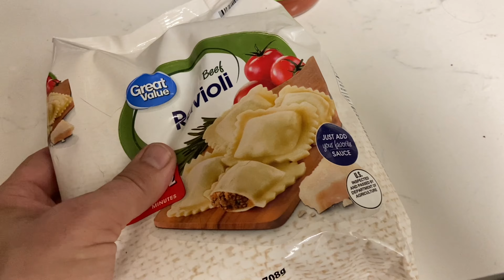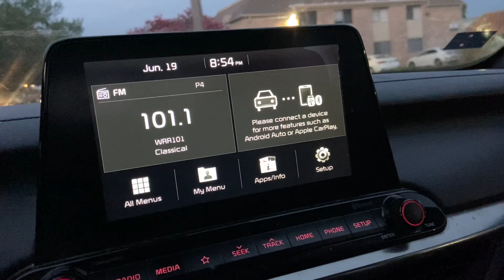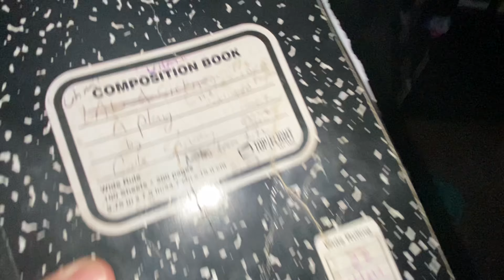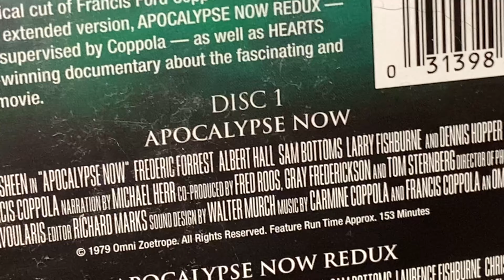Restaurant delivery - My friends old neighborhood / Back to kitty & Linda for play reading of “UHM!”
Thanks y’all,
TheColeandLindaFilmmakerBand
p.s.s.

Thecoleandlindafilmmakerband

Literature friends.

LLC.